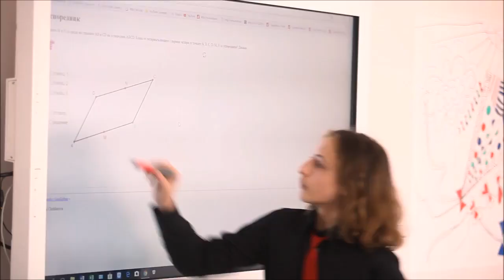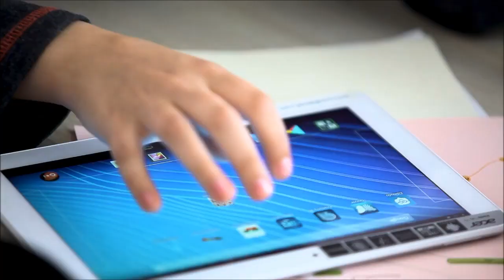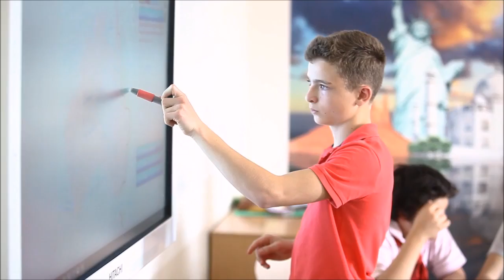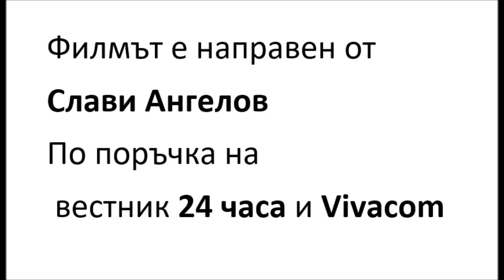51 СОУ „Елисавета Багряна“ е Училище на бъдещето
51 СОУ „Елисавета Багряна“ е Училище на бъдещето / Sofia’s Elisaveta Bagryana School Is a School of the Future